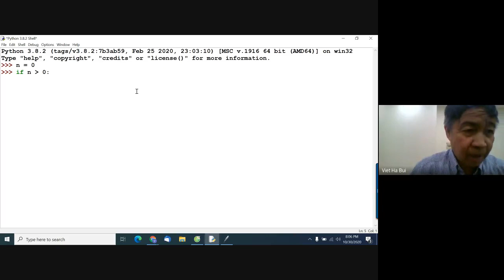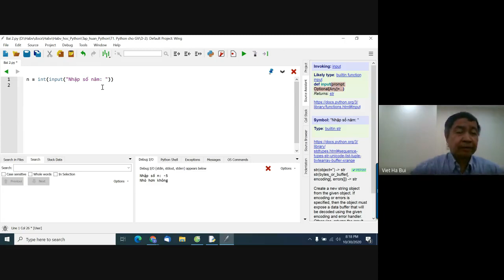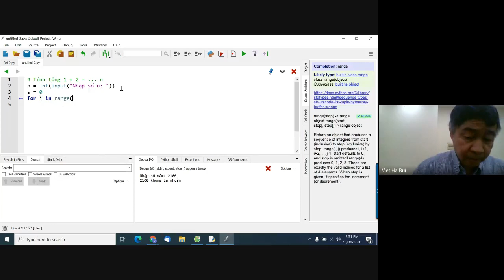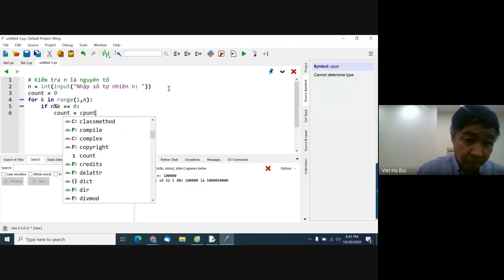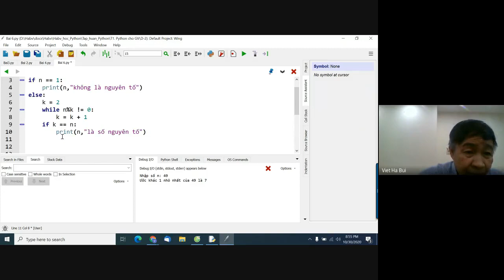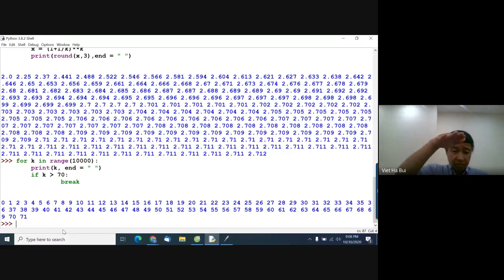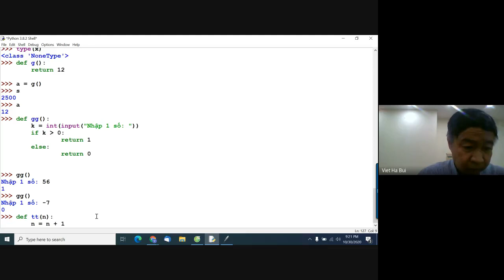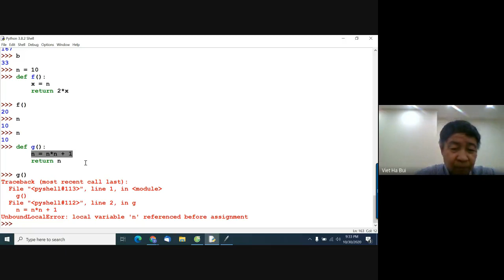Video B2. Lớp T1. Python cho GV